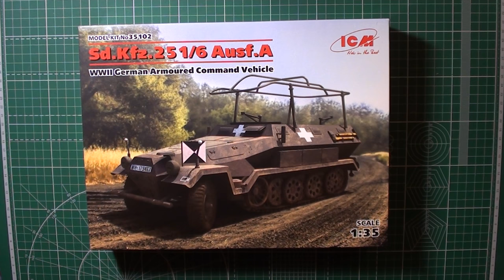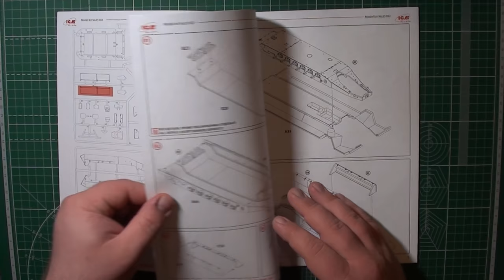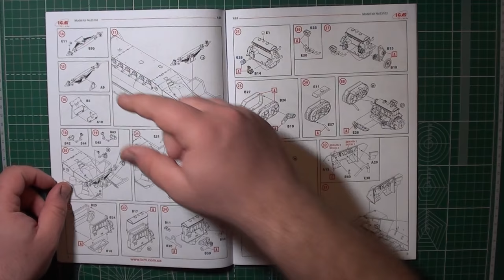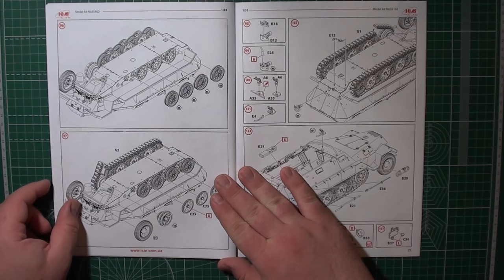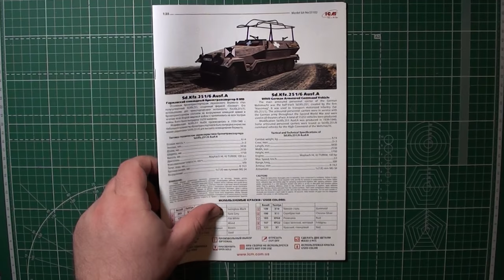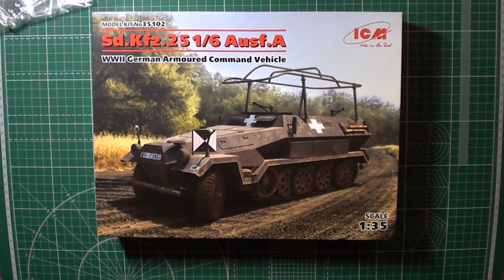Sd.Kfz.251/6 Ausf.A, Германский командный бронетранспортер арт. 35102 1:35